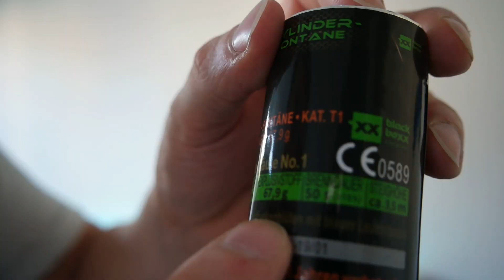Special 2019 Fail Compilation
Moin moin Pyros,

heute habe ich ein kleines Special für euch zum Jahresende.
Ich habe diesen Kanal jetzt fast 1 Jahr, und innerhalb diesem Jahr habe ich sehr viele Videos produziert, bei denen hin und wieder mal auch fails passiert sind.
Mit diesem Video möchte ich diese Momente mit euch teilen.

Auf diesem Weg wünsche ich euch schöne und besinnliche Weihnachten.
Wir werden uns vor Silvester noch 1 bzw. 2 mal hören/sehen. bleibt gespannt.
Bis dahin. haut rein.

oder

Ich würde mich über eure Unterstützung sehr freuen